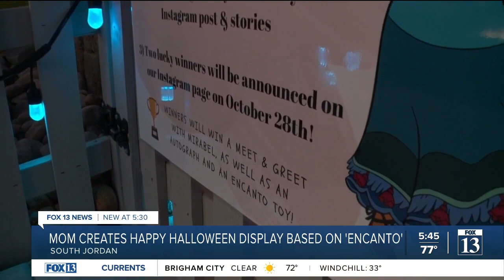Utah mom decorates house with inspiration from children's movie 'Encanto'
At first, she felt uninspired about how to decorate her house. But with the help of birthday decorations from her daughter's fourth birthday, the "Encanto Casita" was created.